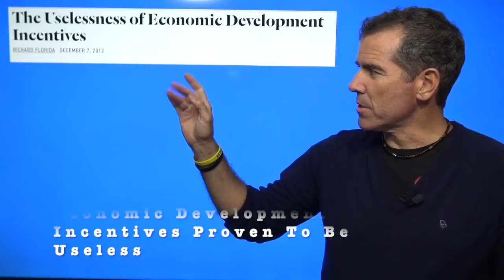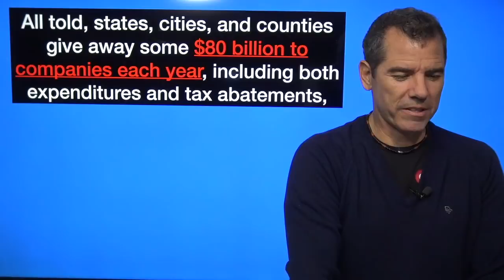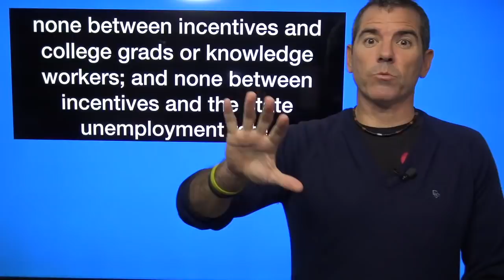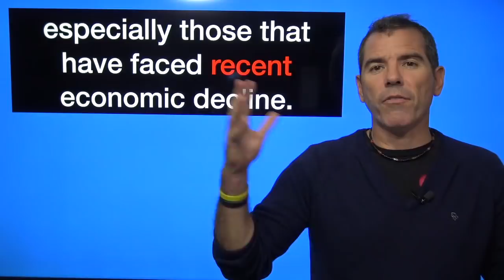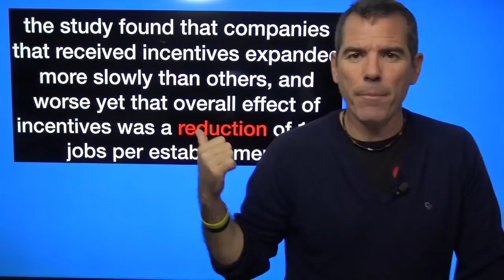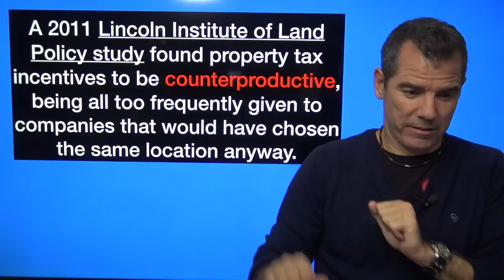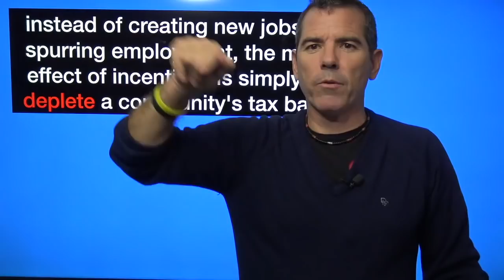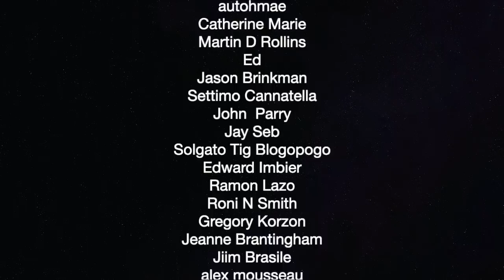Economic Development Incentives Proven To Be Useless — The Political Vigilante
Graham breaks down the realities of tax breaks for businesses.